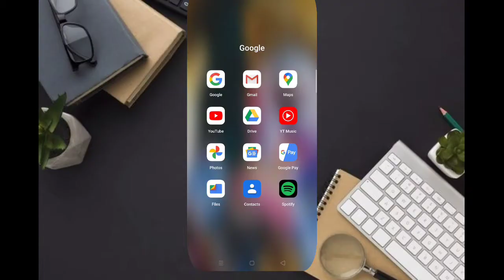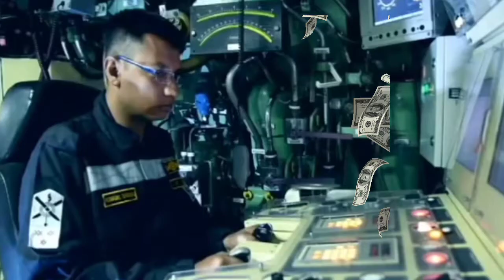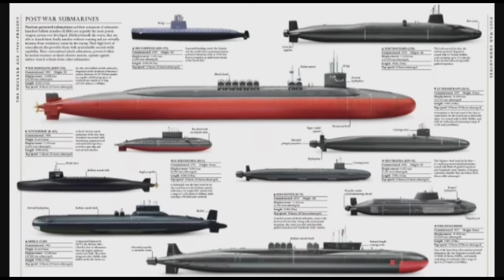India gives INS Sindhuveer to Myanmar | At no cost | Hindi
Hi

About this video:
In this video we are going to see about, India is giving Ins Sindhuveer to Myanmar at no cost. As, It is the first Submarine of Myanmar. India is giving this Submarine in the reason as to not connect with china.

Video Stamp:
0:01. Intro
0:34. About Submarine exchange
1:30. Explaination in Google maps
2:15. About INS Sindhuveer and it's specialities
3:53. Profit of Myanmar having this Submarine
4:13. Country having the most Submarines.
5:30. Indian Submarine count
6:09. Country having the most dangerous Submarines.
6:59. Outro